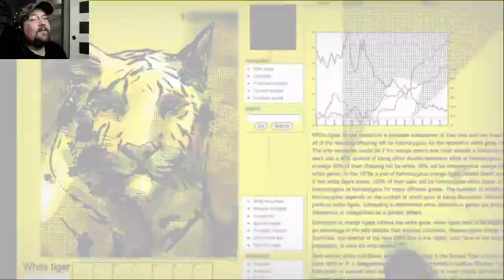This zoo keeper is ate up! | Army of Two 40th Day | Part 4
Man. . . what a time to be alive and dealing with this nut bag of a zoo keeper.